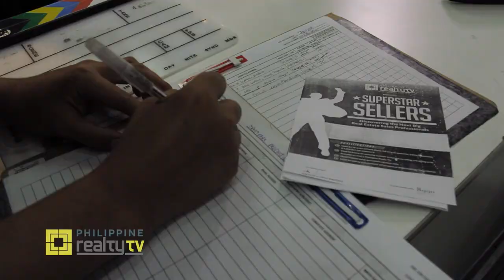PRTV14 EPISODE 6 PLUG